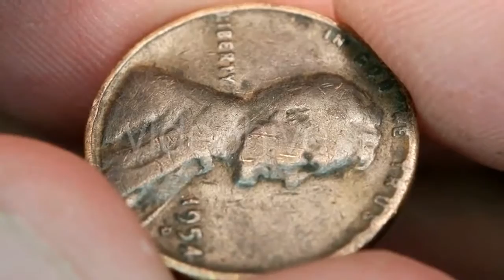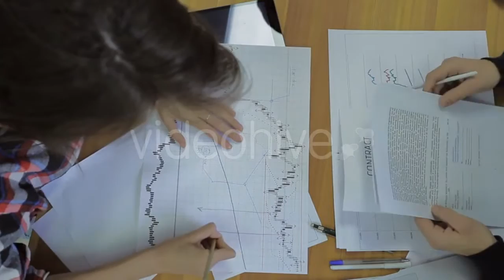Download now: Water drops on Leaf - (nature) Stock Footage | Mega Pack +40 items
Download now: Couple Relaxing On A Morning Beach (4 Of 4) by - (holidays)
Download now: Woman Wets The Stone In a Cup Of Water. by - (lifestyle)